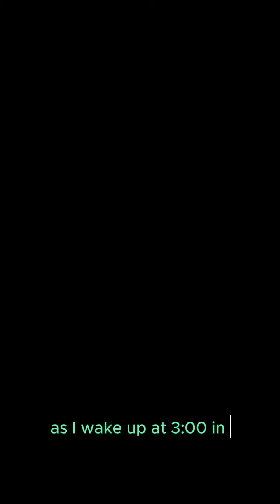Top 10 clickbait Fat Loss Lies exposed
🔥 Lose 20 Pounds in 30 Days?! | Shocking Fat Loss Transformation Revealed!"

SEO-optimized YouTube Description:
"Welcome to HomeMuscle, where we challenge the myths and reveal the truths about quick fat loss and sustainable fitness regimes. In today's explosive episode, join Connor with Honor as we dive deep into the realities of achieving a dramatic transformation in just 30 days. 🌟

Is it possible to shed 20 pounds of fat in a month? We break down the science, debunk popular myths, and share real-life success stories to give you the complete picture. From high-intensity interval training (HIIT) to the strategic use of fasting, learn how to optimize your workouts and diet for maximum fat burn. 💪

What You'll Learn in This Video:

Realistic Expectations: How much weight can you truly lose in 30 days without risking your health?
Effective Diet Tips: Discover the foods you should avoid and the nutritional strategies that actually work.
Workout Plans: A detailed guide to the exercises you can do at home to maximize fat loss.
Fasting Safely: Insights into different fasting methods and how to use them effectively.
Maintaining Muscle: How to ensure you're losing fat, not muscle, during your weight loss journey.
Connor with Honor has personally experienced significant weight loss through disciplined fasting and strategic exercise. Now, he's here to guide you through the process, offering expert advice and motivational support to help you achieve your fitness goals. 🏆

Leave your questions and experiences in the comments below, and join the HomeMuscle community in revolutionizing health and fitness.

Timestamps:
00:00 - Introduction
01:15 - What to Expect in 30 Days
03:50 - Diet Modifications for Fat Loss
06:30 - Home Exercises for Maximum Burn
09:45 - The Role of Fasting in Fat Loss
12:30 - How to Preserve Muscle Mass

Whether you're just starting your fitness journey or looking to break through a plateau, this video is your ultimate guide to fat loss. Watch now to transform your approach to fitness and unlock a healthier, more vibrant you!